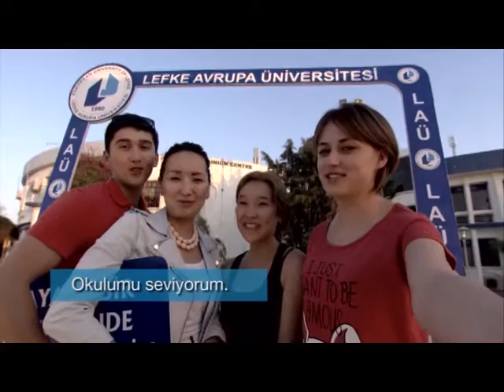SAĞLIK GÜNDEMİ, 24. BÖLÜM: LEFKE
PROF. DR. DENİZ ŞELİMEN İLE SAĞLIK GÜNDEMİ, 24. BÖLÜM: LEFKE